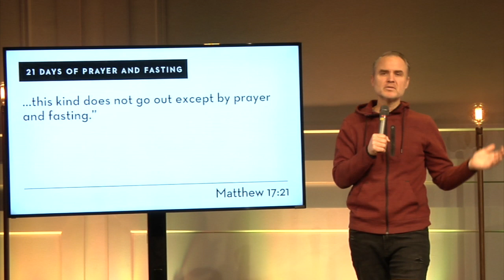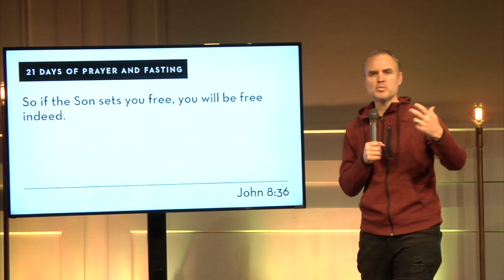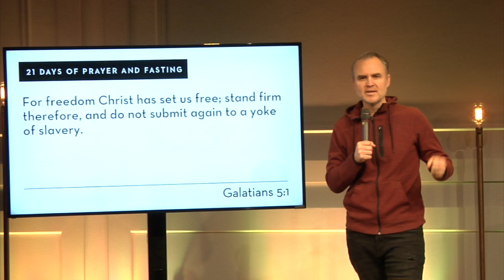Day 10 Prayer and Fasting